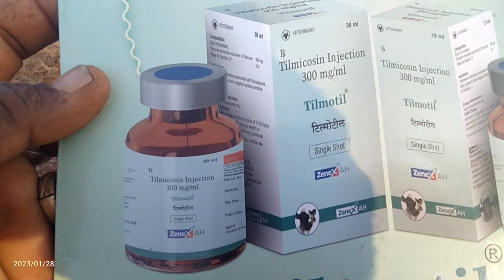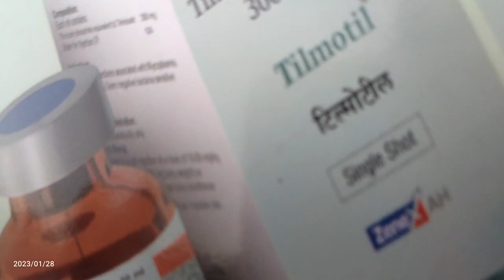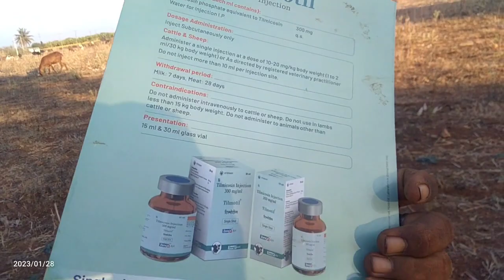ನಮ್ಮ ದೇಶಕ್ಕೆ ಮೊದಲ ಬಾರಿ ಬಂದಿರುವ ಇಂಜೆಕ್ಷನ್ ಕುಂಟು ಕೆಮ್ಮು ಡೊಮ್ಮೆಗೆ ರಾಮಬಾಣ 100%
ಸಂಚಾರಿ ಕುರುಬರ ಜೀವನದ ವಿಡಿಯೋಗಳು ನಿಮ್ಮಗೆ ಇಷ್ಟ ಆದರೆ ತಪ್ಪದೆ ನಮ್ಮ ಸಂಚಾರಿ ಜೀವನ ಯೂಟ್ಯೂಬ್ ಚಾನಲ್ ಲೈಕ್ ಮಾಡಿ ಶೇರ್ ಮಾಡಿ ಸಬ್ಸ್ಕ್ರೈಬ್ ಮಾಡಿ ಬಾಜೂಕ್ ಇರುವ ಬೆಲ್ ಐಕಾನ್ ಕ್ಲಿಕ್ ಮಾಡಿ ಪ್ಲೀಸ್ ಸಪೋರ್ಟ್ ಮಾಡಿ ಧನ್ಯವಾದಗಳು